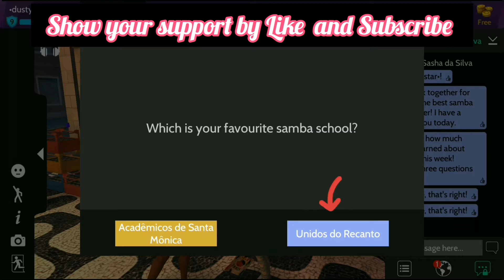Avakin Life | Avakin Carnival Event 2020 | Carnival Event Task 5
Hello Everyone,
It's me Stardust and welcome to my first Avakin Life Video on my Channel.
So much excitement and so much fun going on right now in Avakin Life with this Carnival Event. So I continue using my small account for this video as I have selected a different people on my main account.
 It's a very easy task and the reward is good. So don't miss this opportunity.